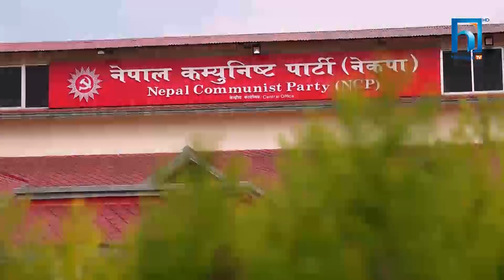नेकपा स्थायी कमिटीमा ओली अल्पमतमा, दुईतिहाइ विपक्षमा !